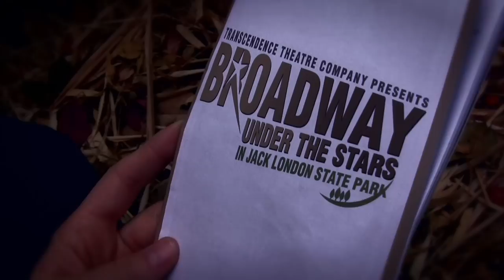Transcendence Theatre 2012 Promo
Transcendence Theatre  Company presents "Broadway Under The Stars" in Jack London State Park

A Series of Concerts with Broadway Performers, Live Music, Wine, and Picnicking Under The Stars...

Jack London State Historic Park
Sonoma, CA